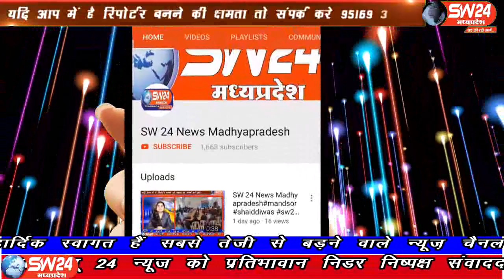sw24news betma, 10.08.2019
इन्दौर जिले के बेटमा में 12 बोर देषी कट्टे के साथ युवक को गिरफतार करने में पुलिस को सफलता हाथ लगी है । बताया जा रहा है कि बेटमा पुलिस द्वारा सतत चेकिंग अभियान चलाया जा रहा हैsw24news